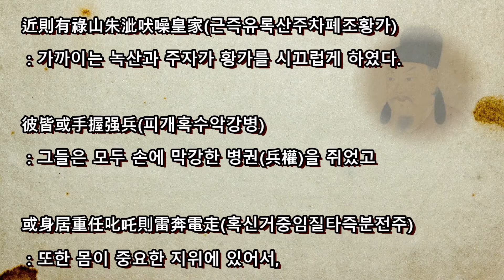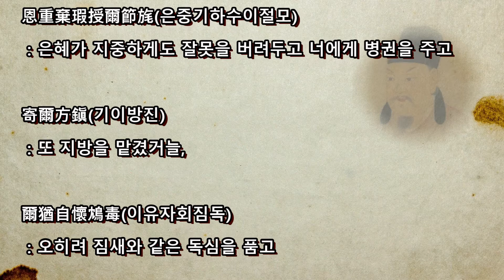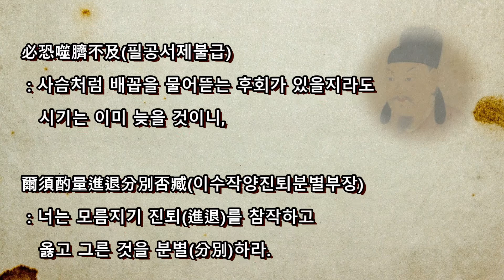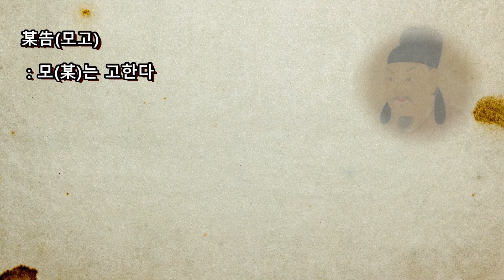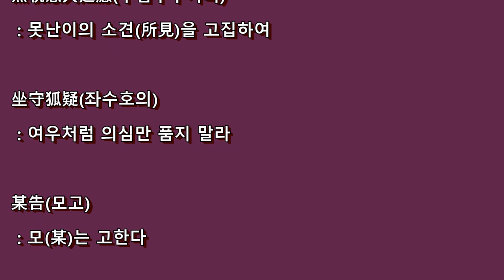한문 한문산문 한문공부 최치원崔致遠 격황소서檄黃巢書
최치원(崔致遠)'격황소서(檄黃巢書)'의' 번역